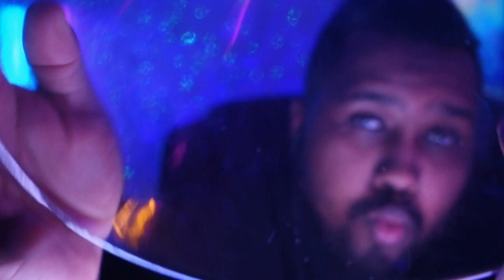Fishbowl ASMR | God Is Treasure | Christian ASMR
Ahoy, me hearties! You've washed up on this desert island, searching for lost and sunken treasure. But in this relaxing fishbowl Christian ASMR for sleep and stress relief, may these Bible quotes remind you of the real treasure to be found...

This ASMR fishbowl features an actual glass bowl with fast and aggressive tapping for anxiety relief! Perfect for falling asleep to or de-stressing.

Credit to Karuna Satori ASMR for being the OG when it comes to ASMR fishbowl.